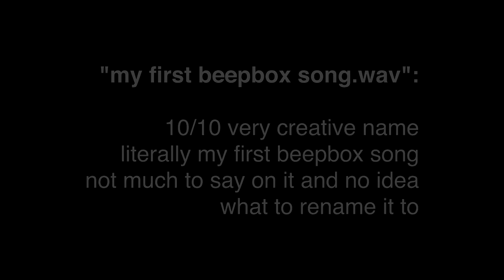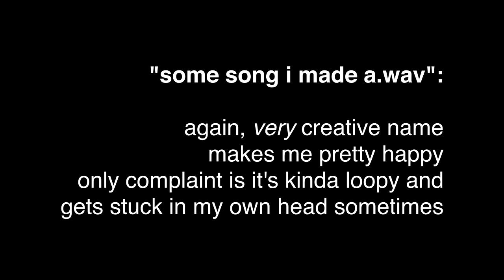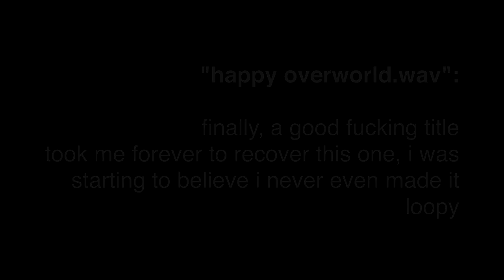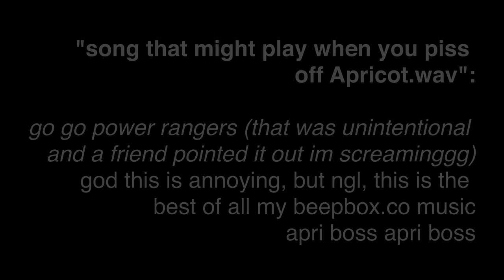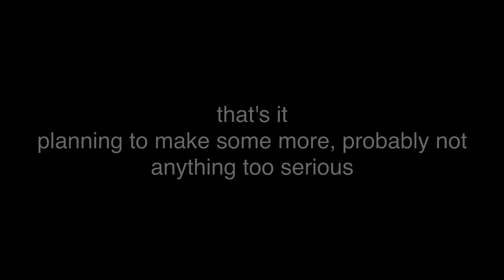SPRINKLESREMAIN's beepbox chiptune tests- things----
you're allowed to use these if you want to, just as long as you credit me
i might make more but i'm not great with music so they're gonna suck

0:00 - my first beepbox song.wav
0:57 - some song i made a.wav
3:13 - happy overworld.wav
4:02 - song that might play when you piss off Apricot.wav
5:45 - test melody loop.wav
5:56 - another beepbox practice.wav / Crisis' theme